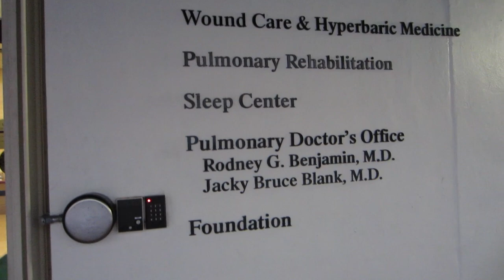SONS OF ANARCHY (Season 2, Episode 86)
Where's the best biking spot? Who doing a sleep study? Where's the fire? Watch to find out!

The Motivation Mogul and Stunt Vlogger hit the streets on their Harley's. Meanwhile the Marketing Crusader and I.T. Wizard discuss their sleeping patterns before one takes a sleep study. Elsewhere the Creative Overlord entertains himself with a fiery situation.

BOWA Studios
12080 Southwest 127 Avenue
Suite 305